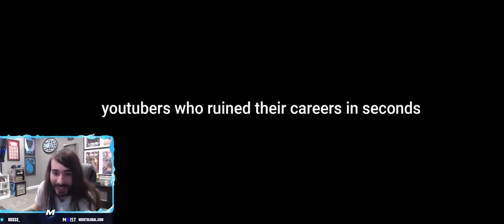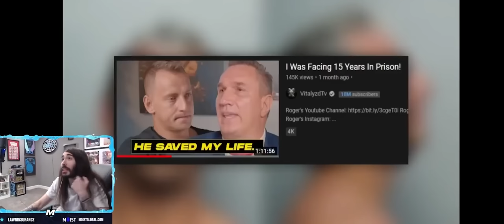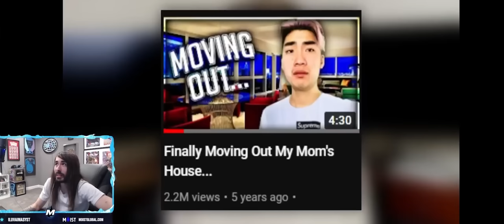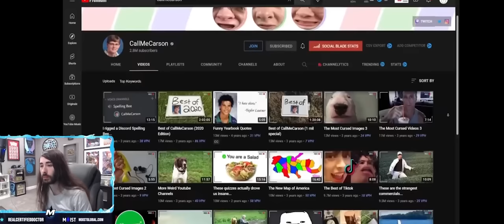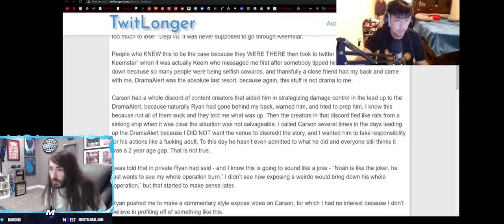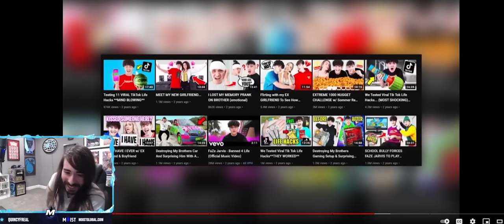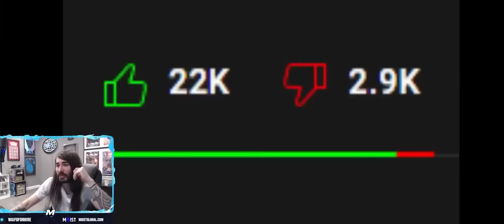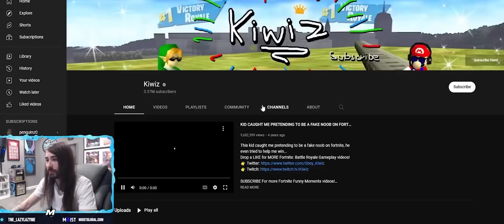Instantly Destroyed: Youtubers' Careers | Tuv | MoistCr1TiKaL Reaction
MoistCr1TiKaL reacts to a great video by Tuv called 'YouTubers Who Ruined Their Careers In Seconds' In this video we're uncovering the shocking tales of YouTubers whose careers imploded in the blink of an eye. It's a wild ride, so buckle up. This video is a stark reminder of how unpredictable and unforgiving the world of internet fame can be. One minute you're on top, the next, you're spiralling into a vortex of controversy and backlash.

We're going to dissect the stories of famous YouTubers who, for one reason or another, decided to step away from the platform that made them household names. We'll explore the circumstances surrounding their departures, the controversies that led to their decisions, and the aftermath of their actions. It's a fascinating, if not somewhat sobering, look at the transient nature of online popularity.

So, sit back, grab some snacks, and let's dive into the rollercoaster world of internet fame and public life. It's going to be a wild ride.

0:00 - Intro
5:18 - Tub's New Video Announcement & Upcoming EP Release 🎥
8:45 - Vitaly ZdTV's Rise to Fame, Controversies, and Recent Career Decline ⭐
15:00 - CallMeCarson's Grooming Allegations and Current Standing 🔍
19:50 - FaZe K and Jarvis' Ban from Fortnite & Involvement in the Save the Kids Crypto Scam 🚫
26:25 - Kiwiz's Inappropriate Messages to a Minor and Response to the Situation 📩

Key Insights

-  Tub's upcoming music video announcement and EP release indicate a potential comeback in his career. However, his controversial past may still impact his reception.
- Vitaly ZdTV's downfall can be attributed to a combination of personal issues, controversies, and the changing landscape of YouTube content.
- CallMeCarson's grooming allegations had a significant impact on his career, leading to a decline in views and public perception.
- The ban from Fortnite and involvement in the Save the Kids crypto scam caused significant damage to FaZe K and Jarvis' careers, making it difficult for them to regain their previous popularity.
- Kiwiz's inappropriate messages to a minor resulted in a decline in views and a negative reputation, highlighting the importance of ethical behaviour in the online community.